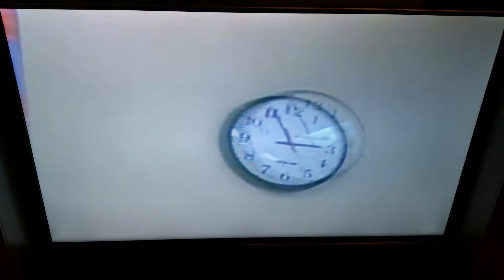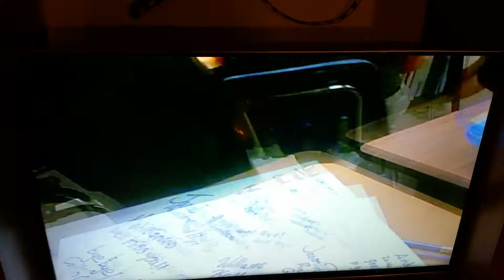Random wtf moments. Years ago(3)